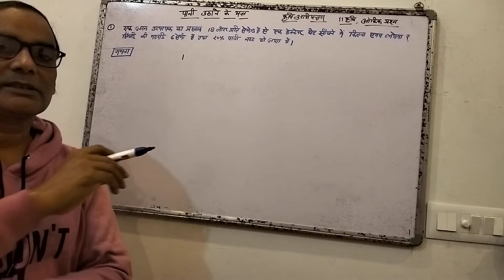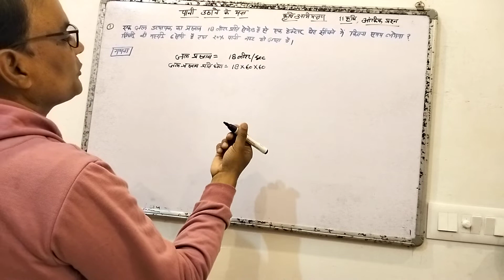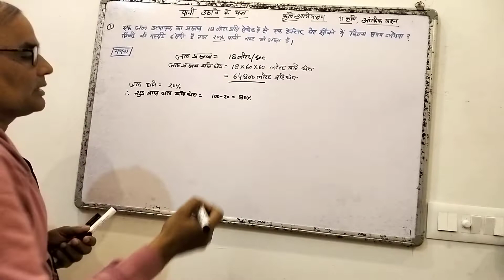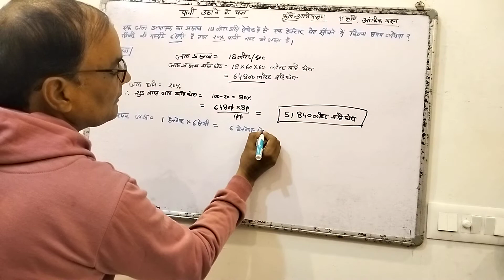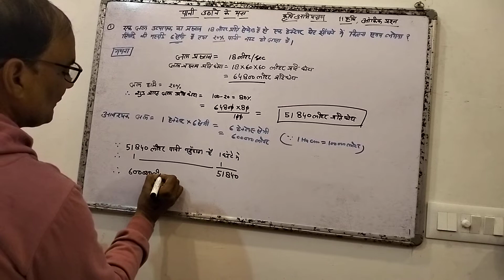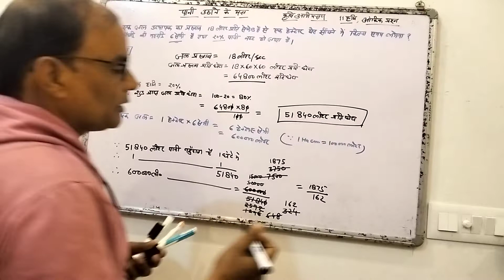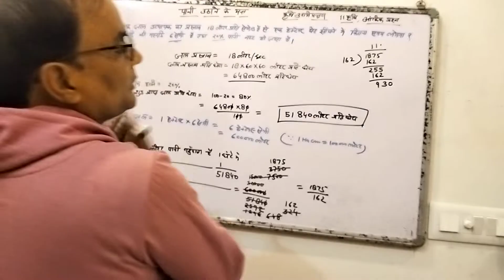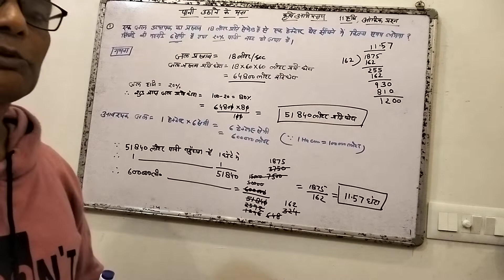कृषि अभियंत्रण *आंकिक प्रश्न* कक्षा 11 कृषि **पानी उठाने के यंत्र**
पानी उठाने के यंत्र# आंकिक प्रश्न कृषि अभियंत्रण#यूपी बोर्ड 11 कृषि